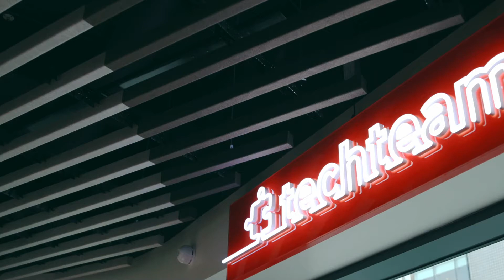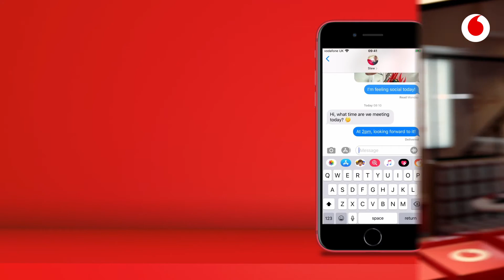How to read a text message | iOS iPhone | Tech Team | Vodafone UK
Pia from the Vodafone Tech Team shows us how to read a text message with your iPhone.

For more support from Tech Team, visit